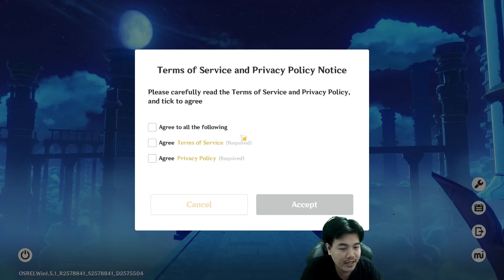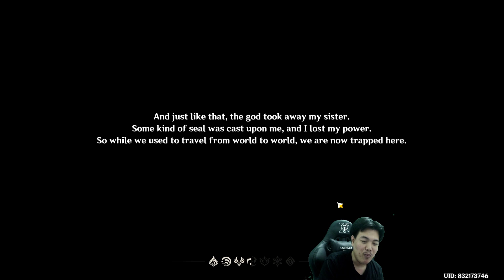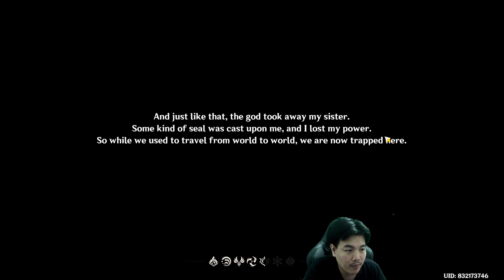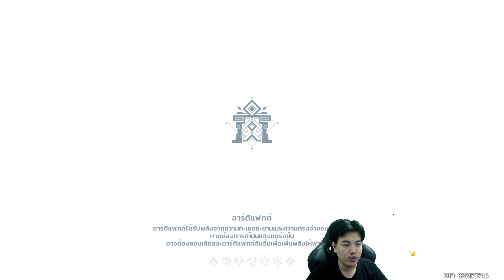genshin impact #1 ก้าวแรกสู่การผจญภัย